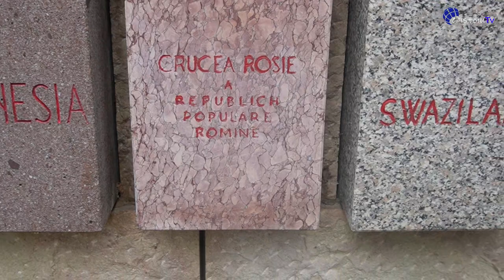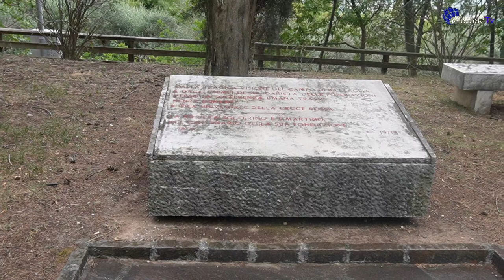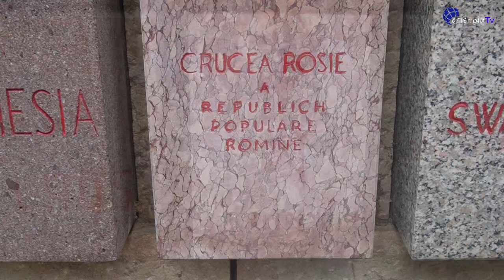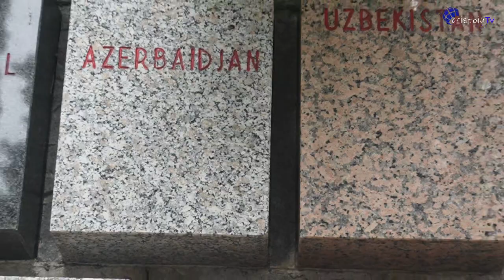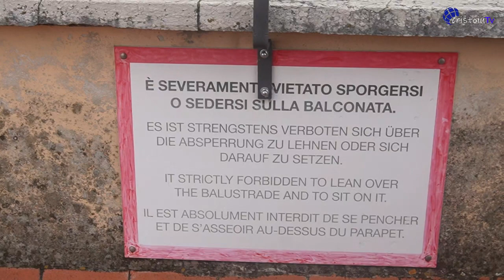La Memorialul Crucii Roșii de la Solferino, țara noastră e trecută drept Republica Populară Romînă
Jurnalul meu video | 25 iunie 2022
1. Scandalul avortului în S.U.A. estompează mediatic războiul din Ucraina.
2. Klaus Iohannis: un președinte de 50 de bani, nu de 2 lei.